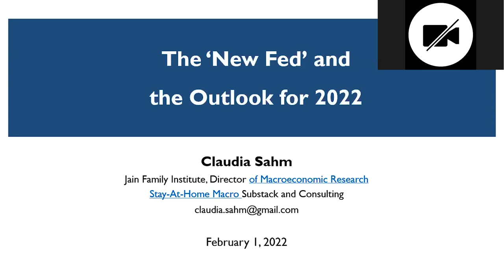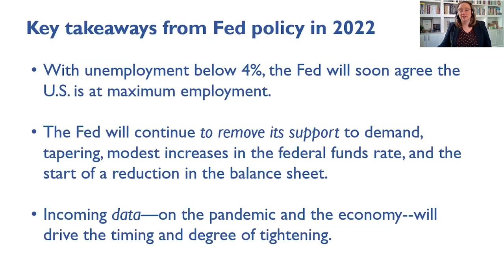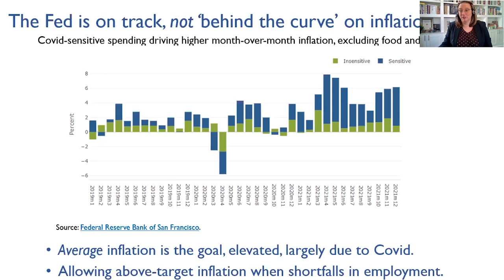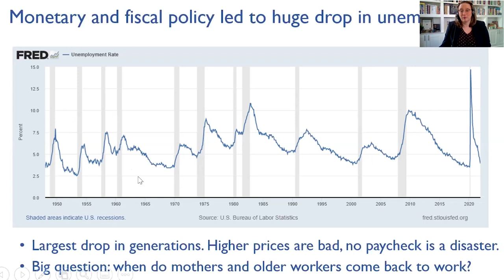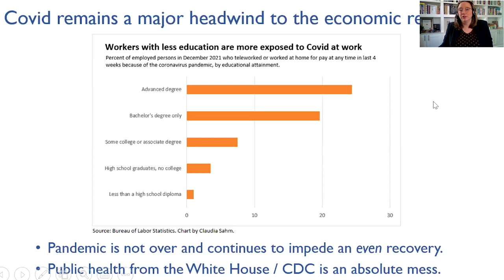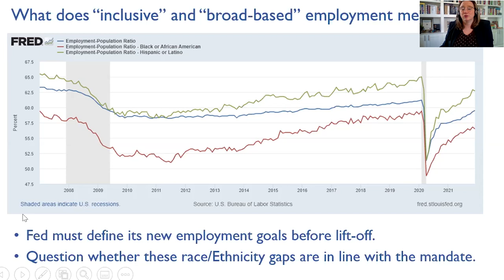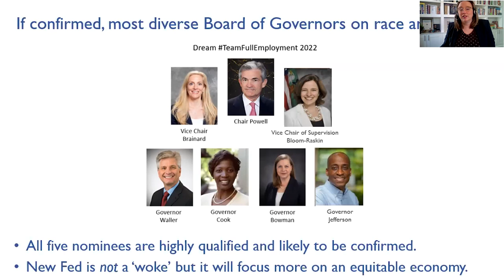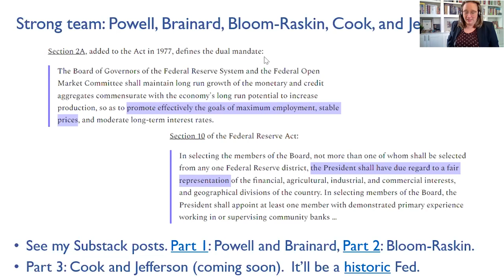Lusk Perspectives: Economic Outlook For 2022 & The Fed’s New Framework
Claudia Sahm (Director, Macroeconomic Research, Jain Family Institute) joins Richard K. Green (Director, USC Lusk Center for Real Estate) to look at the US Economy and how the Federal Reserve is responding to inflation, unemployment, and interest rates.

Sahm cites that the big picture points to economic recovery, especially while the Fed incorporates the principle lesson of the 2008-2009 financial crisis: remove support gradually or risk a stalled recovery. With appointments incoming, Sahm forecasts that the new and historically diverse Board of Governors will continue to press the Federal Reserve’s dual mandate of stable prices and maximum employment. Crucially, Sahm emphasizes that without an end to the pandemic, the economic tides can only change so much, with or without federal intervention.

Timestamps:
0:00 Intro
01:24 Presentation
38:04 Q+A